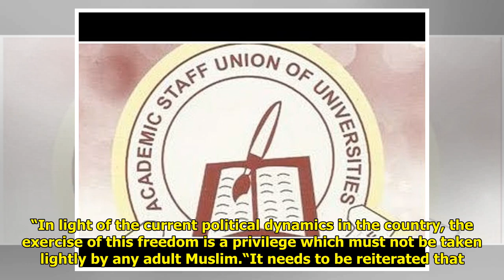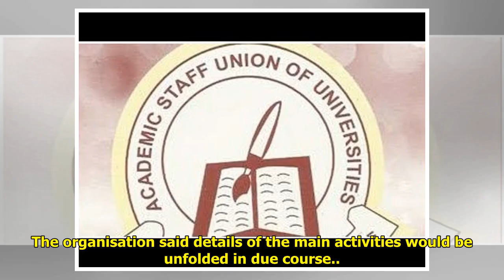Go for your PVCs, MUSWEN urges Muslims •Group clocks 10